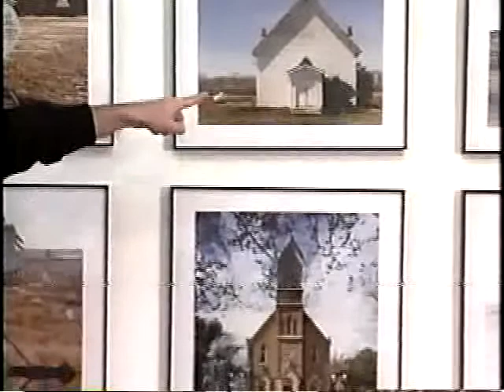Jim Dow pt 3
Jim Dow photographs in North Dakota